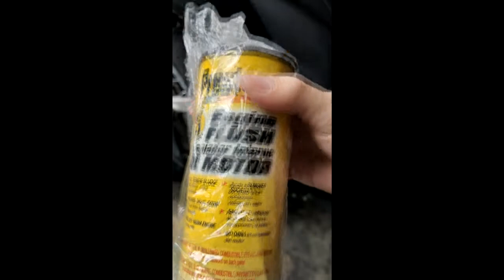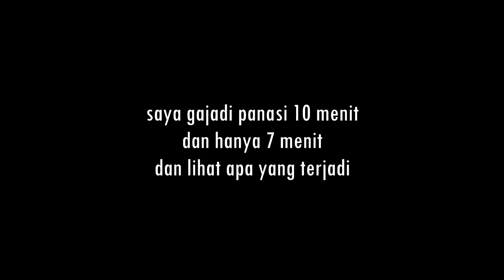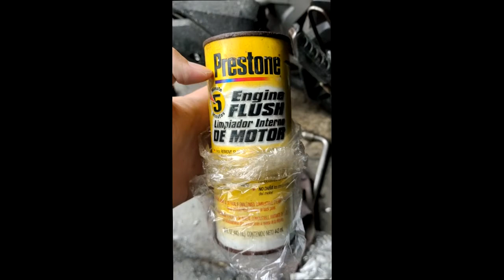🔴Cara Menggunakan Engine Flush✔️ || Hanya untuk Motor Matic❗❗ Prabu 1500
HANYA DAPAT DIPERGUNAKAN UNTUK MOTOR MATIC MODEL NIAGA DI INDONESIA ❗❗ dan Motor Matic yang berbahan diasil silinder dan Forged Piston juga tidak disarankan (kalau saya tidak berani).

Contohnya baik dapat digunakan untuk motor:
1. Honda Vario 110, 125, dan 150 (all varian)
2. Honda Beat (all varian)
3. Suzuki motor Matic (all varian yang CC nya kecil)
4. Honda PCX CBU dan 150 dan ADV 150 (jangan di All New PCX 160, karena dikhawatirkan dapat menyumbat semprotan oli ke piston)
5.  Kymco matic lawas (pernah coba tapi cukup dilakukan gurah 3 menit sudah joss)
6. Vespa Matic ( jangan, karna saya belom pernah reset itu)
7. Honda Scoopy ((all varian) honda Genio Jangan)
8. Piaggio Liberty ( belum pernah coba, jangan coba )
9. SYM Matic (Belum PErnah Coba, jangaannn di coba2 )

Jangan masukkan cairan ini ke motor bebek (moped) atau motor berkopling basah, karena dapat berakibat rusak mesin.. (kata yg pernah coba)

jadilah bijak, sebelum melakukan sesuatu tanyakan dulu kepada bengkel kepercayaan anda..

MAKS PENGGUNAAN ENGINE FLUSH INI ADALAH 10 MENIT, TIDAK BOLEH LEBIH, KALAU MAU LEBIH MENDING 2X PAKAI ENGINE FLUSH YANG BERTEPATAN DENGAN JADWAL GANTI OLI..

WAKTU REKOMENDASI SAYA: 5-7 MENIT CUKUP..

Jangan lupa support channel ini dengan cara like, dan share. jangan lupa juga di subscribe serta nyalakan lonceng notifikasinya ya gan, karena otakku akan semangat untuk menghayal konten-konten dan bikin video-video lainnya dan kalah ketinggalan dari video-video aku selanjutnya. semoga video yang aku share bermanfaat dan menghibur, buat kalian yang udah nonton terima kasih banyak gan dan jangan lupa stand tuned terus dichannel saya.

Terima Kasih ~~’

prabu 1500

SEKIAN, TERIMA KASIH BANYAK SEKALI YA ALLAH.. AAMIIN..